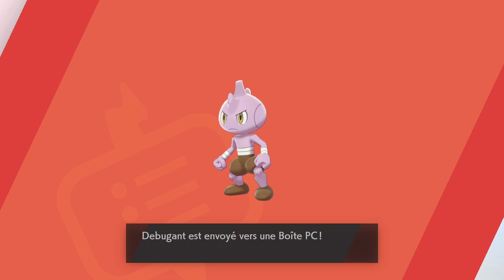On combat un Pokémon énorme Pokémon épée #4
salut les gars dans cette vidéo on va combattre un Pokémon dynamax merci pour les 15 abonnés bisous